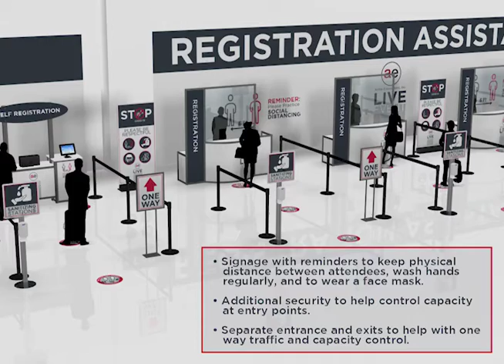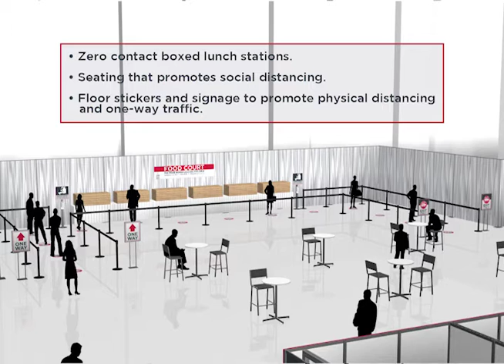AEI LiveEvent Walkthrough Fnl